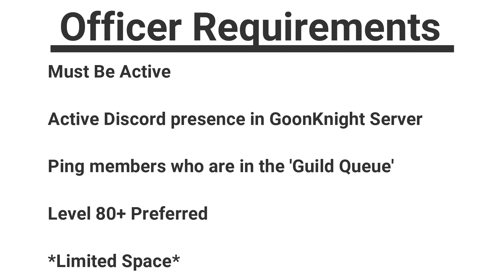AQW GoonKnights Guild Recruitment (Open) | New Guild Manager Interface - Quests + Badges Coming Soon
AQW GoonKnights Guild Recruitment is now open! I am on the hunt for new guild members and a couple new officers! The requirements are mostly just being active , but officers have a couple extra reqs! If you would like to join , then within my discord is a new queue system you can join from the guild queue channel!

We also take a look at the first instance of the new guild manager, it is still work in progress but it already looks much better than the old one. We get guild levels, guild banner, stars, guild quests and also guild badges! Whether all those features end up arriving only time will tell!

DISCORD EVENTS!!
So we are starting Discord events in the GoonKnights Server! They will be for certain objectives - competitions or char page entries! Come join us to find out more and join in!

We are now hosting various giveaways in the GoonKnights Discord Server! These include Artix Points, Memberships + More!

SPECS ► i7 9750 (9th Gen), 32GB DDR4, GeForce GTX 1660 6GB GDDR6